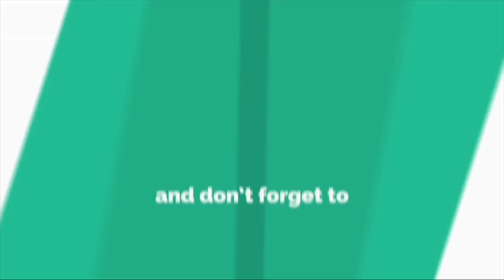The creation process behind our manifestation courses | Epicrecap